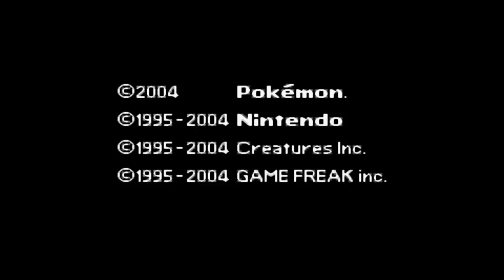Pokémon Delta Fusión | EL MEJOR HACKROM CON FUSIONES Y CON INCREIBLES GRAFICOS DEL MOMENTO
Pokémon Delta Fusion | EL MEJOR HACKROM CON FUSIONES Y CON INCREIBLES GRAFICOS DEL MOMENTO PARA ANDROID | Hackrom Basado en Pokémon Fire Red for GBA and Android y PC